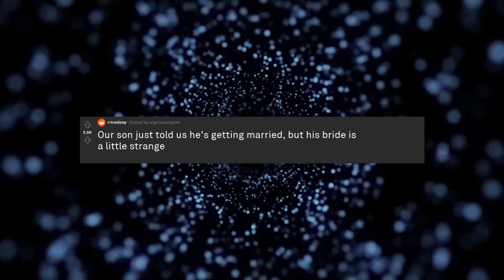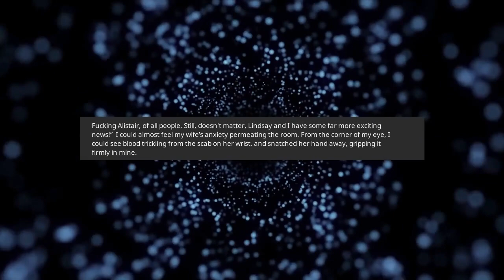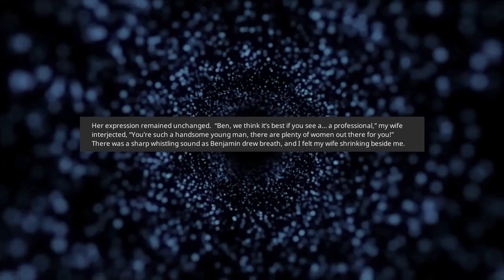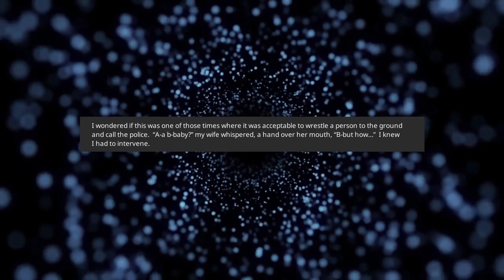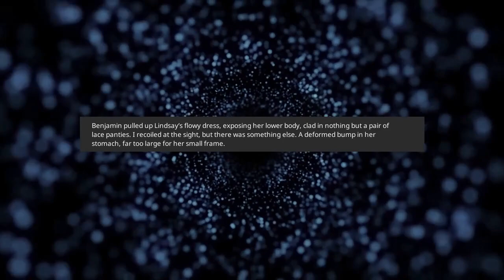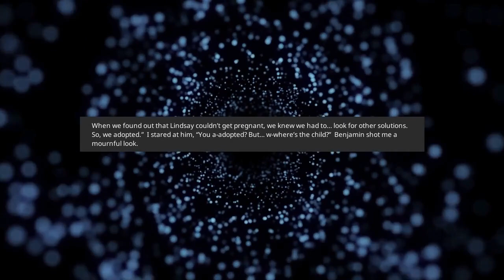Our son just told us he's getting married, but his bride is a little strange | r/nosleep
Credit: u/genuinelygrim